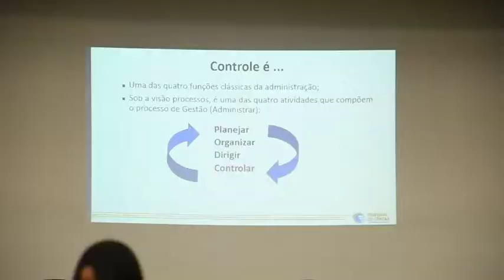26-03-19 - TCMGO esteve em Iporá para promover o 9º Encontro Regional